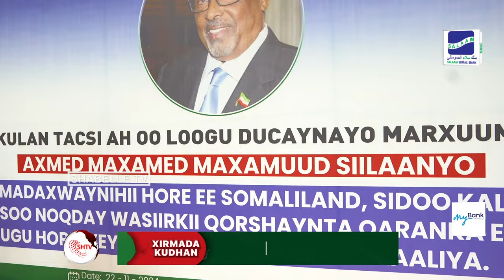Xil Dhabanacad "Siilaanyo AUN waxa uu ahaa aqoonyahan, dhaqaalyahan ah, balse kacaan diid ay...".